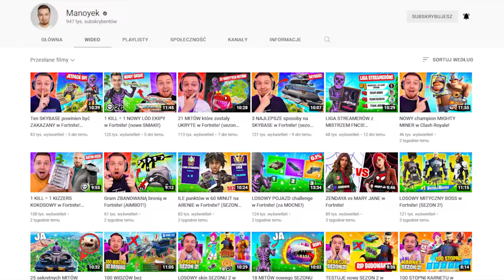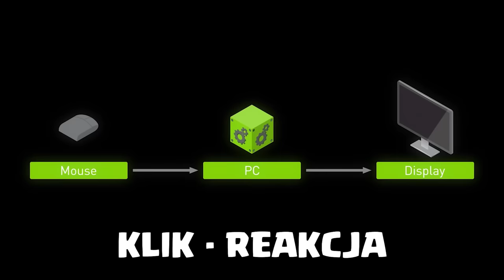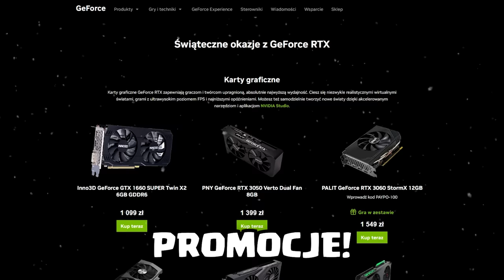ILE PUNKTÓW w 1 GODZINĘ na ARENIE w Fortnite! (ROZDZIAŁ 4!)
Dziś sprawdzę ile wbiję punktów na arenie w 60 MINUT w ROZDZIALE 4 w Fortnite!

                                    👉 Śledź mnie!

Film powstał we współpracy z marką NVIDIA oraz Gainward!